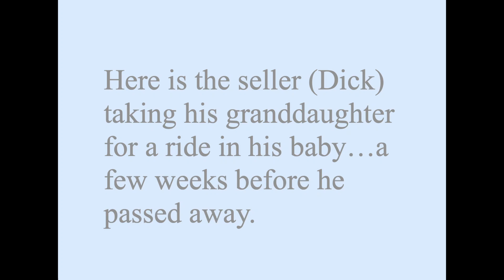1986 Mustang LX Convertible FOR SALE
1986 Mustang LX Convertible FOR SALE